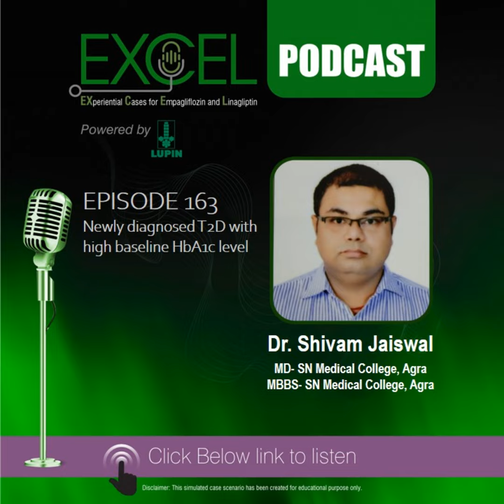Newly diagnosed T2D with high baseline HbA1c level | Dr. Shivam Jaiswal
A patient with newly detected T2D, came in the clinic with high baseline HbA1c level. Listen to expert the importance of optimum glycemic control early in the disease course for better patient outcome.